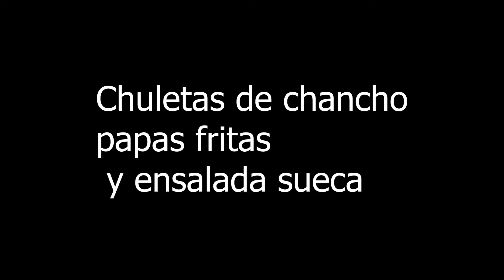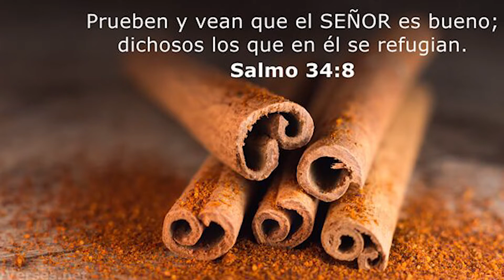Las mejores Chuletas de chancho con papas fritas y verduras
Esto es una super receta muy fácil y rápido de preparar 😃